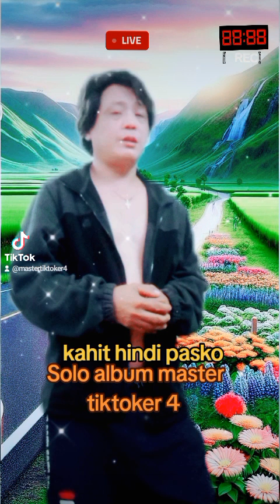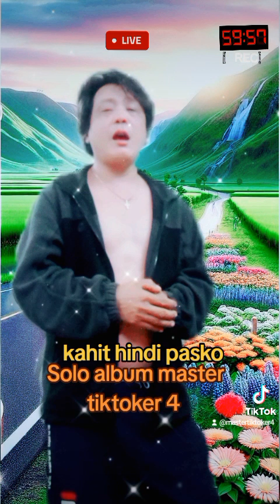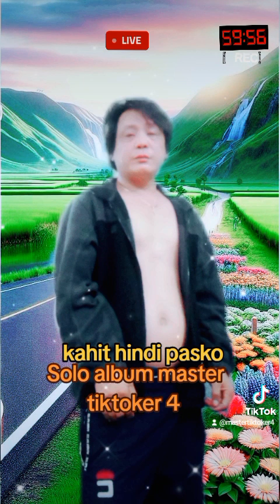kahit Hindi pasko